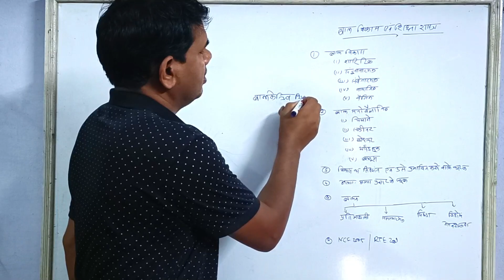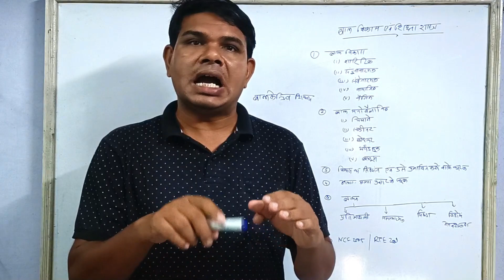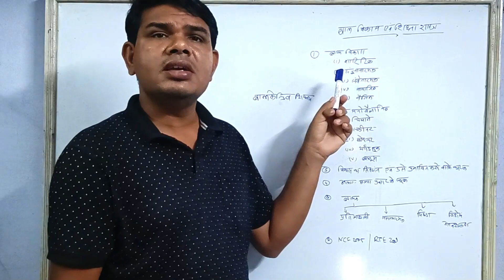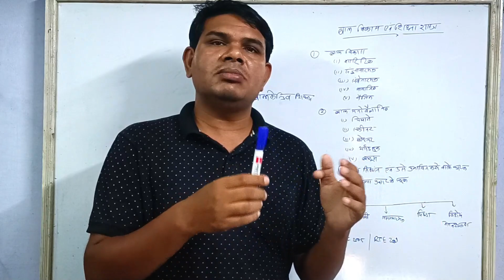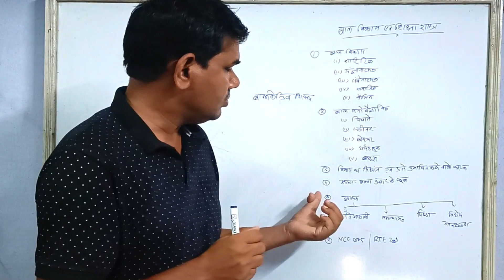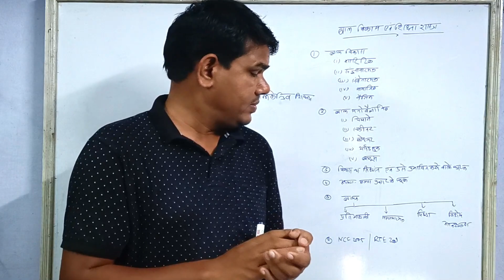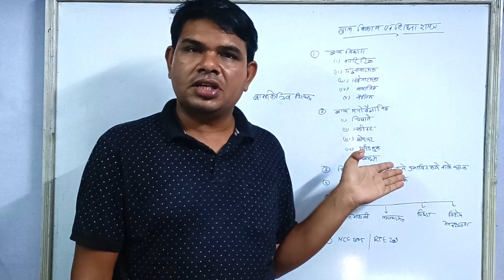ये कर लो फिर "बाल विकास और शिक्षा शास्त्र" में समझो 10/10 | cg teacher vacancy 2023 Syllabur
अगर आपको किसी प्रकार की हेल्प की जरुरुत है तो यहा से जुड़िये : Sunil sir Help desk

Telegram channel link (aap yaha sabhi update pa sakte hain sath me apne prashna bhi puchh sakte hain)

मैं हूँ सुनील कुमार यादव , पेशे से एक शिक्षक हूँ , मैंने हिंदी माध्यम से अपनी पढ़ाई की है इसलिए मैं हिंदी माध्यम वाले बच्चों की समस्याओं से वाकिफ हूँ. मैंने अपने लाइफ में बहुत सारे एग्जाम दिए हैं ... तो कहना चाहिए की बहुत सारा अनुभव मैं आपसे बाटने वाला हूँ. मैं इस चैनल पर प्रतियोगी परीक्षाओ से संबंधित विडियो अपलोड करता रहूँगा. साथ में कुछ समय बाद मेरी योजना है 6th से  Graduation लेवेल तक के गणित विषय को इस चैनल पर सभी के लिए ऑनलाइन लाना | आपको इन मेरे प्रयास से जरा सा भी लाभ हो रहा हो तो .. चैनल को सब्सक्राइब कीजिये ..

आप लोग मुझे सोसल मिडिया पे यहाँ से फोलो कर सकते हैं -

मेरे कुछ अन्य विडियो यहाँ से देखिये